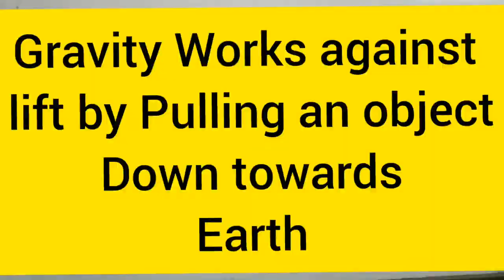Paper Air plane STEM ACTIVITY